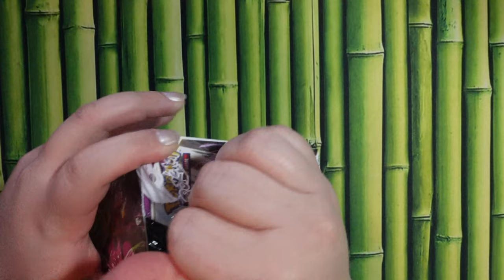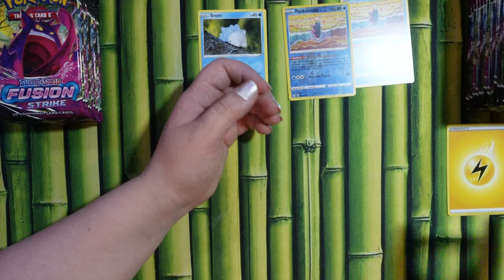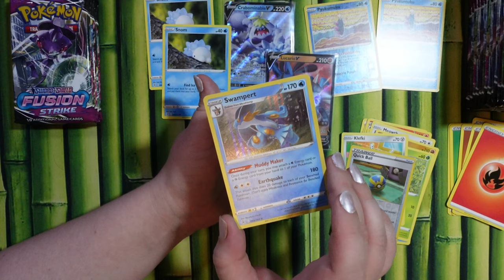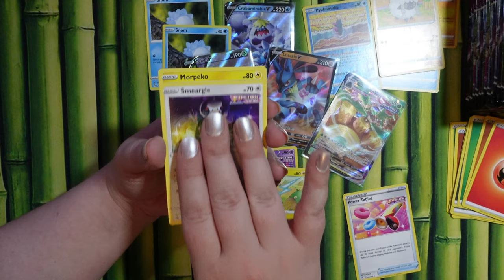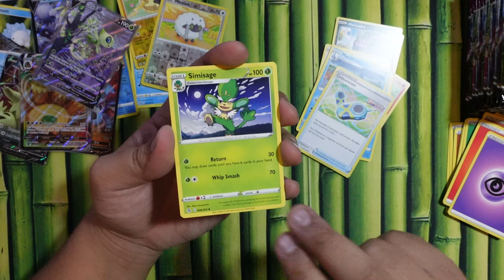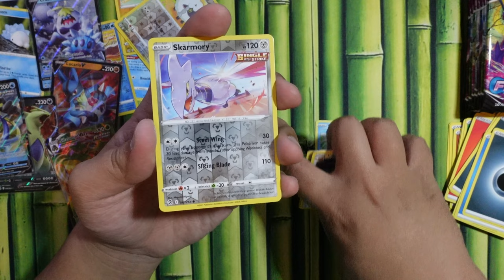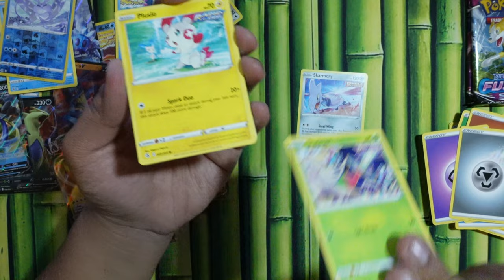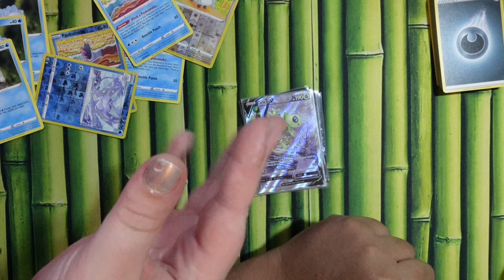Pokemon Fusion Strike Booster Box Opening!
Please enjoy our video opening up some Pokemon: Fusion Strike Booster Box Opening!